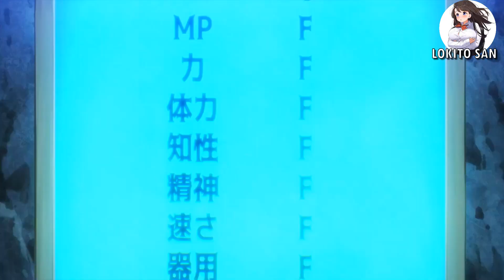Cuando tu WAIFU esta 0BSESI0NADA por tus ZANAHORIAS || Level 1 Dakedo Unique (Español latino)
Anime: Level 1 Dakedo Unique